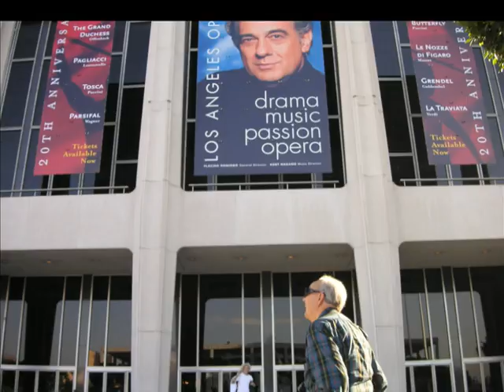Charles in Sunland 2005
Charles returned to Sunland in July 2005.